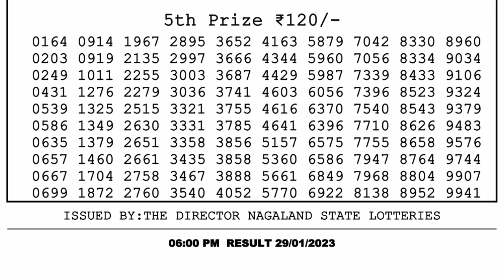🔴Dear Lottery Sambad Live 6pm today 29.01.23 Nagaland State Lottery Result